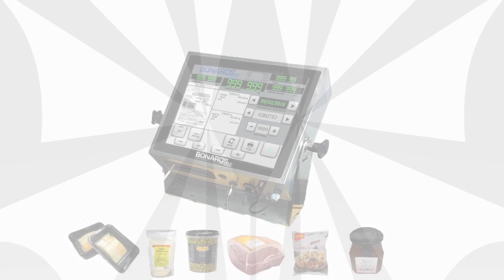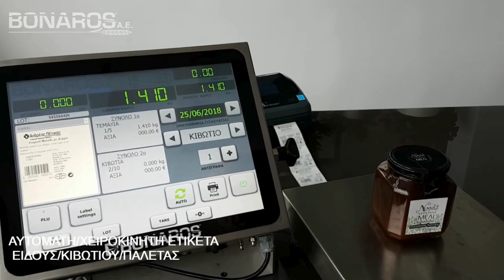ΖΥΓΙΣΤΙΚΗ ΕΤΙΚΕΤΕΖΑ ΤΒ37SS - ΜΠΟΝΑΡΟΣ Α.Ε.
Ζυγιστική ετικετέζα τύπος - TB 37SS
Με IPK69 κλάση προστασίας.